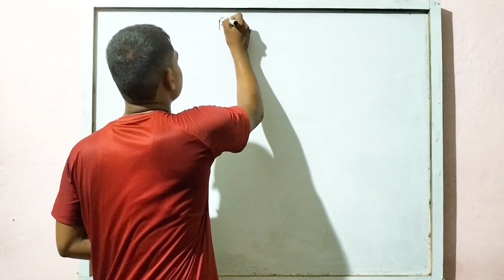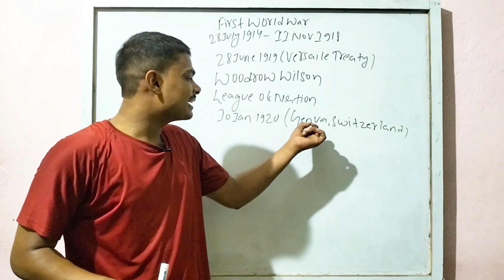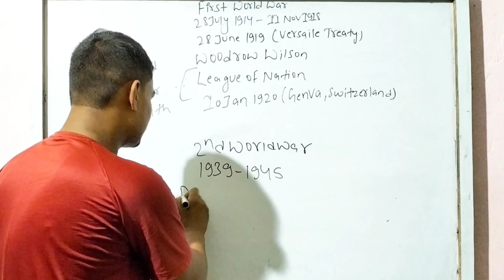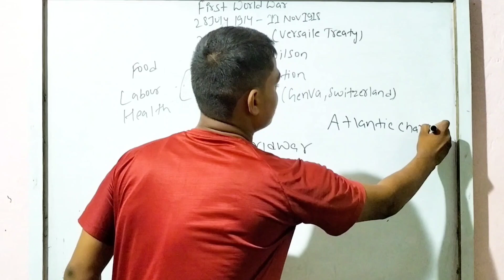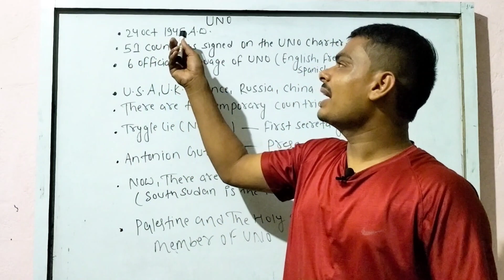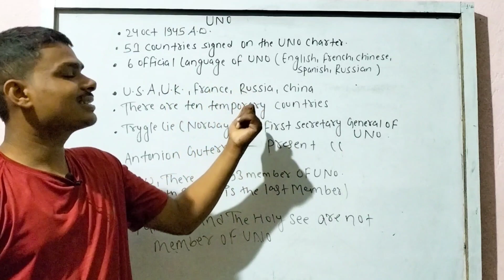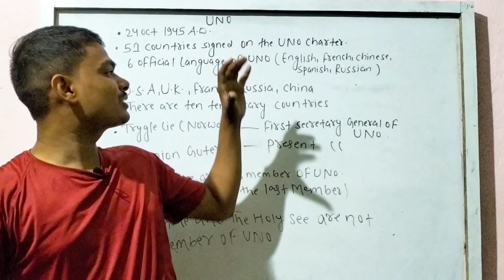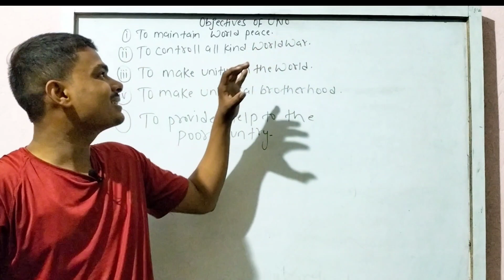UNO (United nations organisation)|Part 1| History And Objective of UNO|Hindi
1

The United Nations (UN) is an international organization founded in 1945. It is the world's largest intergovernmental organization, with 193 member states. The UN's mission is to maintain international peace and security, develop friendly relations among nations, achieve international cooperation, and be a center for harmonizing the actions of nations.

The UN was founded after World War II, when the world's leaders decided that they needed to create an organization that could help prevent future wars. The UN has five main organs: the General Assembly, the Security Council, the

3Economic and Social Council, the Trusteeship Council, and the International Court of Justice.

The UN has achieved many important goals, including:

Establishing peace in Korea after the Korean War

• Reducing tensions during the Cold War

• Providing relief after natural disasters

• Promoting sustainable development

Upholding international law

However, the UN also faces manychallenges, including:

• The difficulty of establishing peace in conflict zones

The failure to prevent human rights abuses

• The lack of funding for disaster relief efforts

• The difficulty of achieving the Sustainable Development Goals

Despite these challenges, the UN has made significant progress in making the world a better place. It will continue to play an important role in global affairs in the years to come.Here are some additional points about the UN:

• The UN's headquarters is in New York City.

• The UN has a flag, an anthem, and a motto: "United Nations: United for Peace."

The UN has a number of specialized agencies, such as the World Health Organization (WHO), the United Nations Children's Fund (UNICEF), and the Food and Agriculture Organization (FAO).

The UN has won two Nobel Peace Prizes, in 1947 and 2001.
please wait for part 2
In part 2 we are going to talk about the UN organs.
please support 🙏🙏🙏🙏